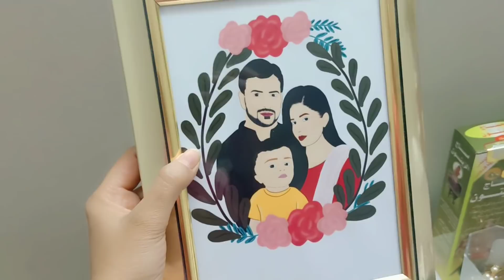Main Nay Husband ko First Nikah ki ijazat Di 😲/ Life not Easy/ Reply To All viewers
Main Husband ko First Nikah ki ijazat Di 😲/ Life not Easy/ Reply To All  viewers

Instagram ID

FairylifeinSaudiArabia

frame 🪟 link